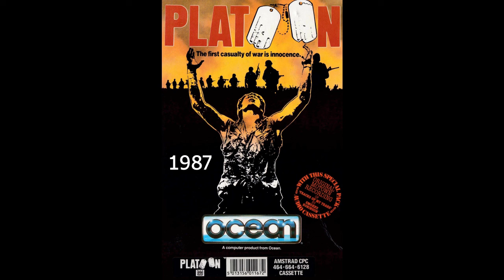Mini Blind Test Amstrad cpc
Petit blind test dédié aux jeux Amstrad cpc. Les jaquettes utilisées proviennent de CPC POWER.
Si le cœur vous en dit, vous pouvez également me retrouver sur le blog